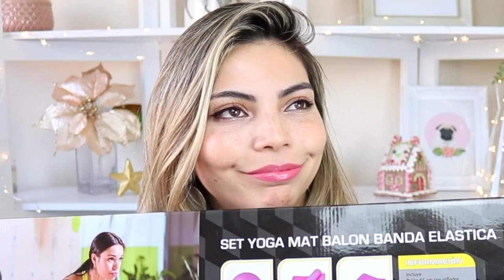QUE RECIBI PARA NAVIDAD 2018 !